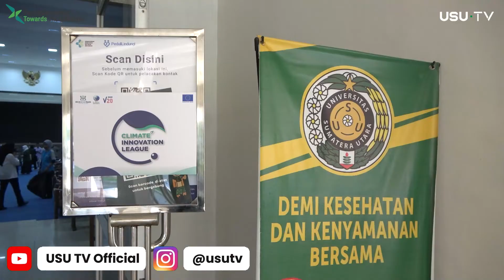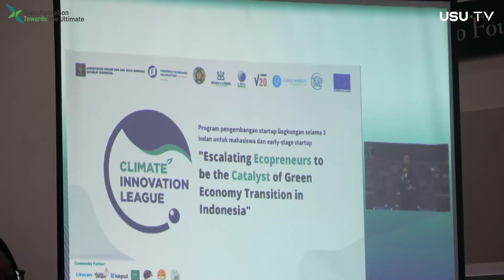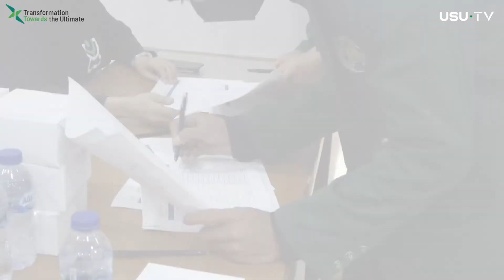Ecoxyztem bersama Climate Inovation League Gelar Roadshow di USU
Universitas Sumatera Utara (USU) berkerja sama dengan Climate Innovation League mengadakan seminar di USU membahas pelaku wirausaha hijau atau ecopreneurs. Kegiatan tersebut dilaksanakan di Gelanggang Mahasiswa USU, pada Jumat (01/07/2022).